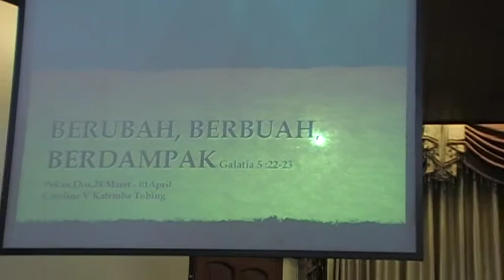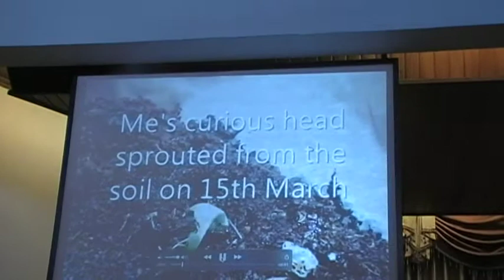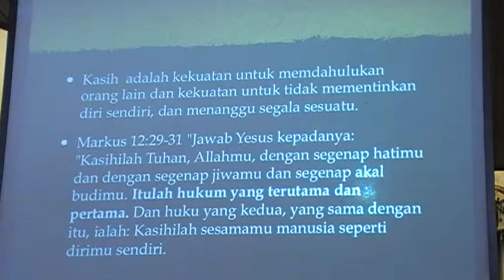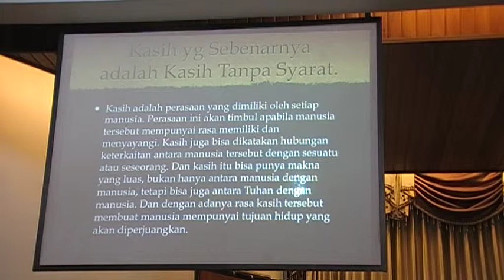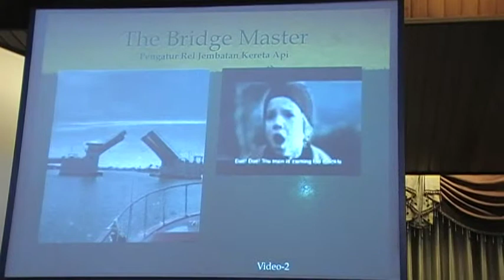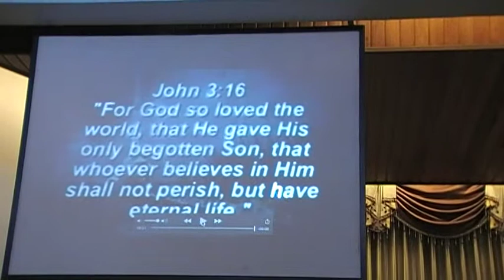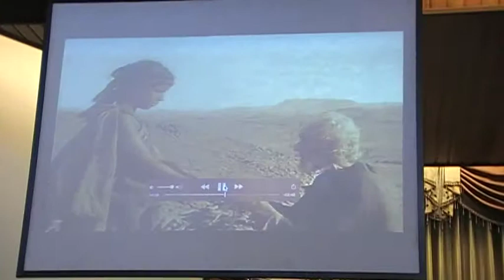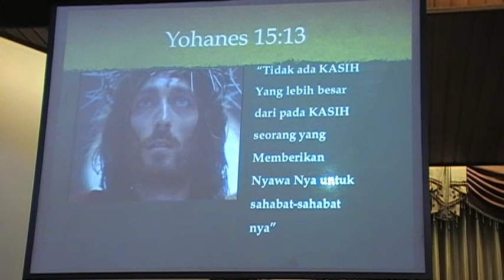Kasih - Buah Roh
Dr. Caroline V Katemba Tobing, Week of Prayer at TK-SD-SMP-Advent II
Setiabudi, Bandung